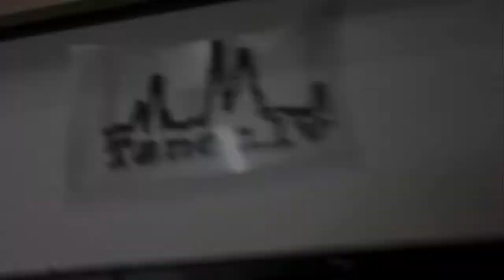Прогулка до Street shopa